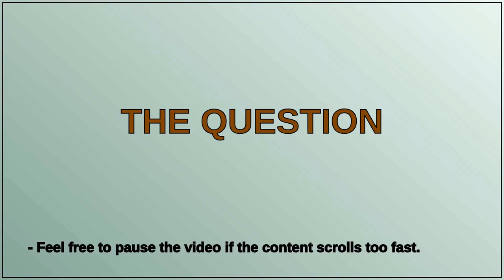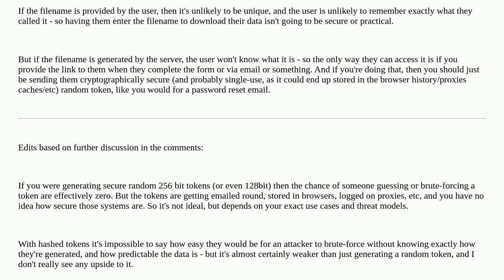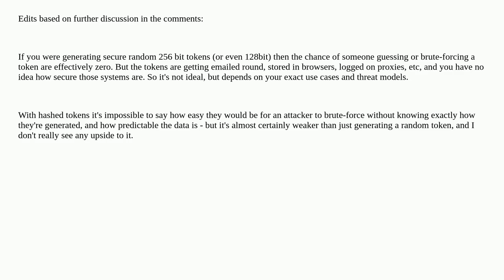Security: Hash as filename to protect data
Hash as filename to protect data

A special thanks goes out to the community

  sensitive-data-exposure encryption